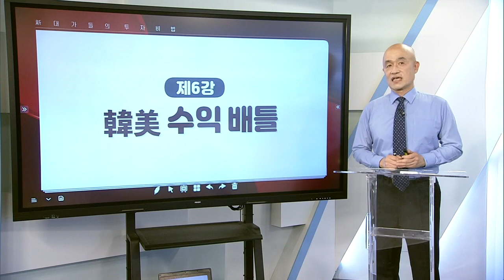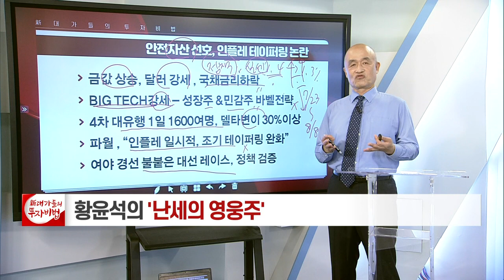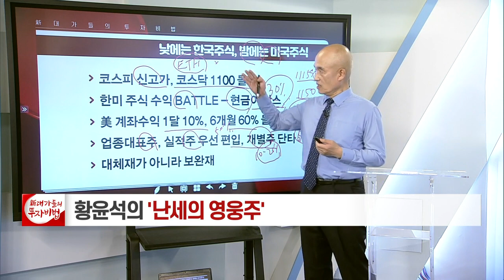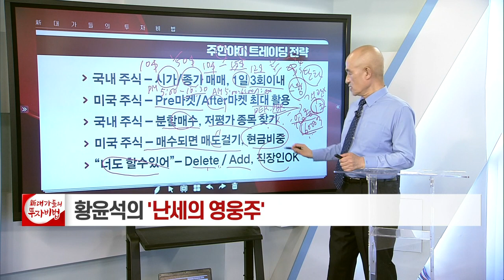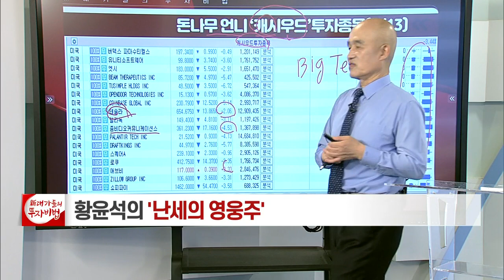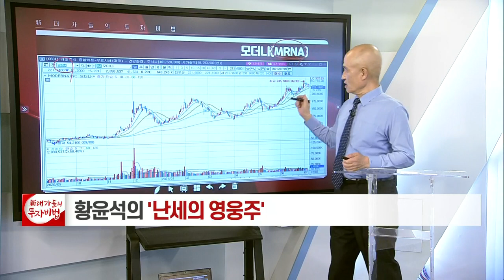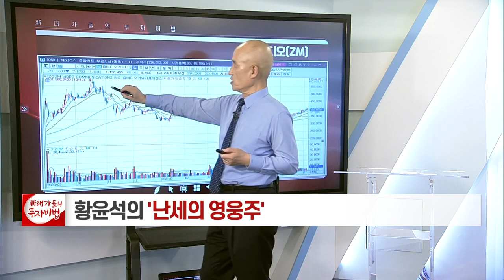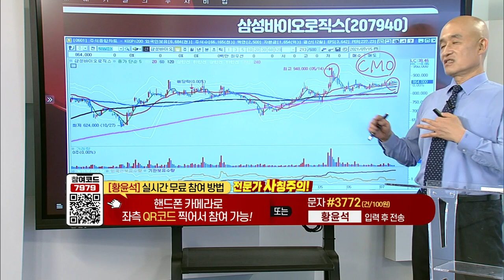韓美 수익 배틀_황윤석의 난세의 영웅주 13회_대가들의 투자비법 (20210715)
# 韓美 수익 배틀